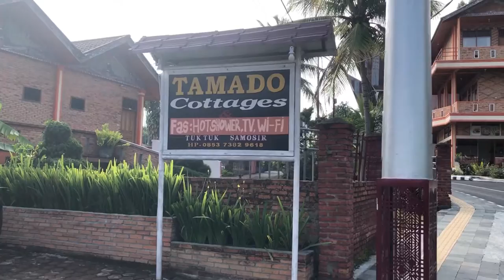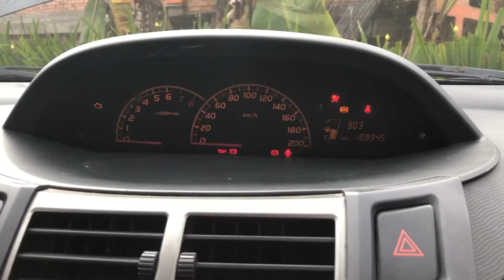Tamado Cottage | Pulau Samosir | Danau Toba | Rekomendasi Penginapan Di Samosir | Liburan Danau Toba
Assalamualaikum. Aloha gaes di video ini kita jalan jalan ke danau Toba dan pulau Samosir Sumatera Utara. Bagaimana suasana cottages yang kita tempati? Apakah Tamado cottages worth it? Apa fasilitas yang ada di Tamado cottages? Bagaimana liburan ke Danau Toba saat ini? Dimana cottages murah di Samosir? Dimana rekomendasi penginapan di Samosir? Bagaimana pemandangan Danau Toba? DImana penginapan murah di Samosir? Bagaimana suasana pinggir Danau Toba? Semua ada dalam video ya gaes. Enjoy.

Nah di pulau Samosir ini kita menginap di salah satu cottages yang menurut kita worth it untuk di singgahi. Namanya adalah Tamado Cottages. Terletak di jalan Lingkar Tuktuk No. 26 Kabupaten Samosir Sumatera Utara. Parkiran disini cukup untuk beberapa mobil. Saat sampai dikamar juga nyaman dan bersih. Yang paling menakjubkan tak lain adalah di depan kamar pemandangannya langsung menghadap danau Toba yang indah.
Kita bisa duduk melihat langsung danau terbesar di Asia Tenggara ini sambil ditemani kopi atau teh. Pelayanannya juga ramah dan sangat bersahabat. Saya akan cerita sedikit nanti pengalaman saat disana bertemu ownernya yang sangat baik.
Jika ingin melihat danau Toba lebih dekat dengan suasana di taman, kita bisa turun ke bawah untuk sampai ke taman. Di taman ini kita bisa banyak buat kegiatan. Karena di taman ini ada pendopo kecilnya yang bisa kita manfaatkan, dan tidak ketinggalan ada juga tempat panggangan untuk BBQ-an. Juga terdapat meja kecil dan kursi tepat dibawah pohon agar bisa lebih santai saat di pinggir danau Toba. Saat kita ke pinggir danau terdapat watersport yang bisa kita lihat atau coba langsung. Yang paling banyak tentunya jet ski, bisa sendiri maupun di dampingi juga. Kemudian pastinya ada banana boat juga yang bisa dimainkan bersama keluarga maupun teman dekat. Tak lupa kursi berjemur juga ada untuk yang mau berjemur saat pagi hari.
Lanjut pengalaman saya saat bertemu owner yang sangat baik di awal video tadi. Jadi ceritanya, pagi hari kami mau jalan-jalan, tetapi mobil tidak bisa hidup alias mogok. Singkat cerita owner langsung membantu mencari pertolongan, ikut menemani ke bengkel terdekat, bahkan sampai mendorong mobil. Salut dan terima kasih untuk owner Tamado cottages. Kemudian kita lanjut jalan untuk melihat danau Toba dari sisi yang berbeda.
Sedikit tips dari kita saat mau berkunjung maupun menginap di cottages ini, usahakan datang saat tidak libur besar, saat datang lebih baik mempersiapkan makanan dan minuman saat menginap karena sarapan tidak tersedia. Untuk harga kalian bisa cek langsung di situs maupun aplikasi hotel. Terima kasih yang sudah menonton video ini. Sampai ketemu di video selanjutnya. Wassalamualaikum.

Tamado cottage
Tamado cottages
Pulau samosir
Danau toba
Pinggir danau toba
Samosir island
Samosir danau toba
Samosir cottages
Danau toba parapat
Danau toba wonderful indonesia
Penginapan murah di samosir
Cottages murah di samosir
Rekomendasi penginapan di samosir
Pemandangan danau toba
Liburan ke danau toba
Liburan danau toba
Jalan jalan ke danau toba